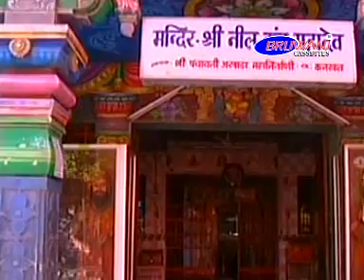सोमवार स्पेशल भजन || सुपरहिट भोलेनाथ भजन || भोले का जयकारा || ॐ नमः शिवाय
Digital Distribution & Promotions by Ziiki Media